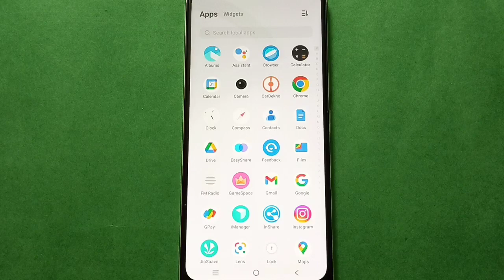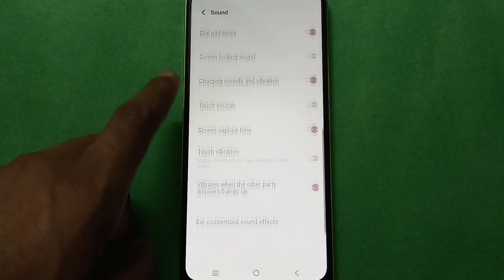Vivo Y3s how to set custom Ringtone,Vivo Y3s mobile setting kaise use kare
how to set custom ringtone vivo phone | how to change vivo phone custom ringtone | how to use sound vibration setting |  custom ringtone set kare vivo phone